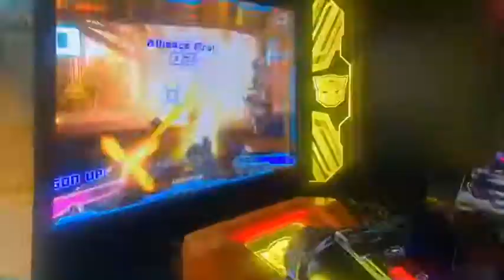spend the weekend with me !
& turn your post notifications on and join the gang shaygang , xoxo🦋💖.

✨ socials 👇🏽 ✨

F.A.Q.S
my name is shayla.
i’m 14 (in 8th grade)
what i use to record i phone 11

tags ;